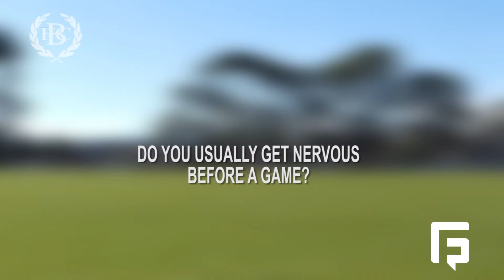Luke Bailey from Berwick